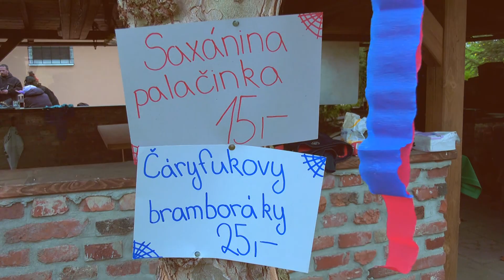Slet čarodějnic v Dolních Životicích 28. 4. 2019